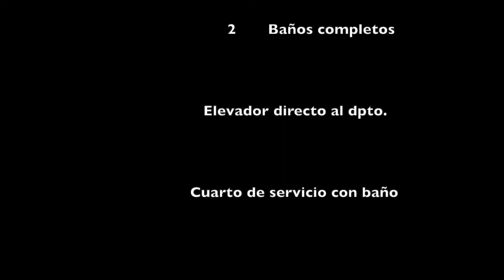Departamento en Venta en Polanco, excelente ubicación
Tu departamento en Polanco, excelente ubicación  a una cuadra de Antara y del Hospital Español.

Cuenta con amplios espacios, en areas sociales como en recamaras, con opción a 3er  recamara.

Bodega de 10m2

Remodelado.

El precio que aquí se describe no constituye una oferta comercial en firme. El precio está sujeto a variaciones de acuerdo con la negociación que se efectúe directamente con el propietario del inmueble.